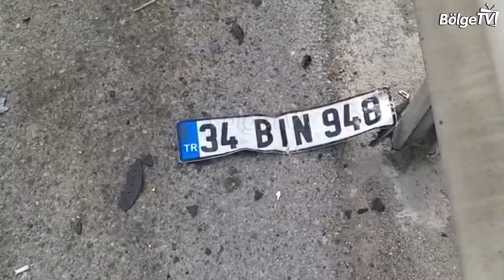Sultanbeyli'de Tem Otoyolunda Bariyerlere Çarpan Otomobilin Sürücüsü Yaralandı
Sultanbeyli'de bariyerlere çarpan otomobilin sürücüsü yaralandı

Sultanbeyli TEM Otoyolunda sürücüsünün direksiyon hakimiyetini kaybettiği otomobil bariyerlere çarptı.

Bariyerlerin ok gibi saplandığı otomobilden çıkarılan sürücü hastaneye kaldırılarak, tedavi altına alındı. Kaza, saat 18.00 sıralarında TEM Otoyolu, Sultanbeyli Mevkii'nde meydana geldi. İddiaya göre Ankara istikametinde seyir halinde olan Aziz Karakaş yönetimindeki otomobil sürücüsünün direksiyon hakimiyetini kaybetmesi sonucunda refüjde bulunan bariyerlere çarptı. Bariyerlerin ok gibi saplandığı otomobildeki sürücü yaralandı.

İhbar üzerine olay yerine sağlık ve polis ekipleri sevk edildi. Yaralı sürücü Karakaş, ilk müdahalesi olay yerinde yapıldıktan sonra ambulansla hastaneye kaldırıldı. Kaza yapan otomobil de yoldan kaldırıldı. Polis kazayla ilgili soruşturma başlattı.